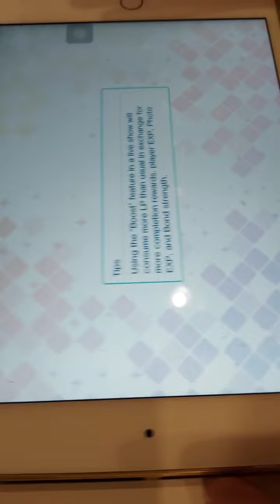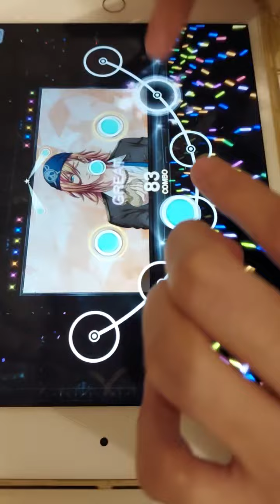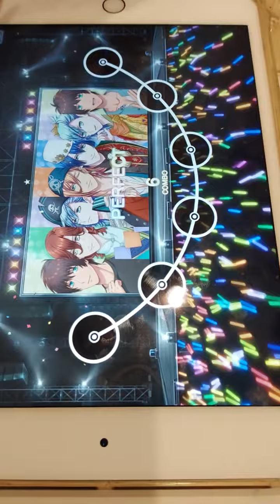4 พฤศจิกายน ค.ศ. 2022